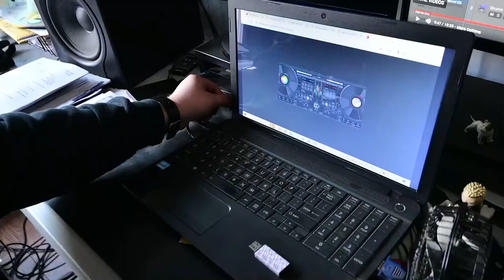Pig Phat- When It's Over (Official Video)